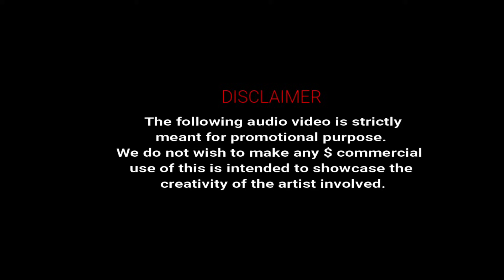BOHEMIA - DIL [ REMIX 2021 ] BEATZBYAK | FT. DEVIK | ANKUSH RDB